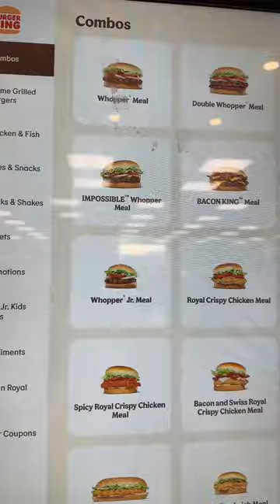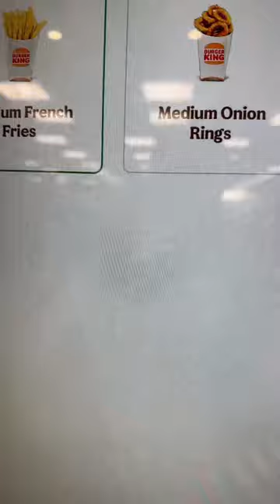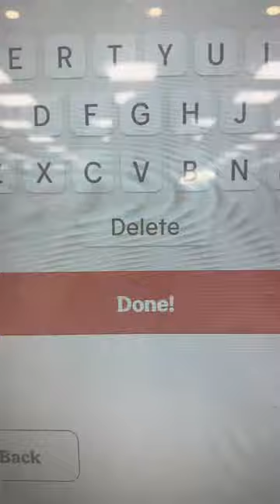Un pinche burger king 👑 😂